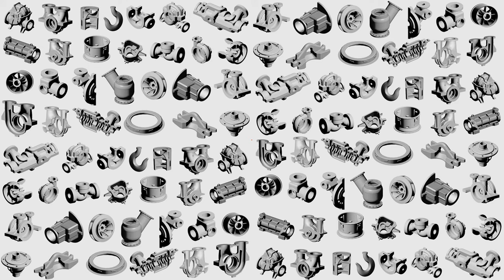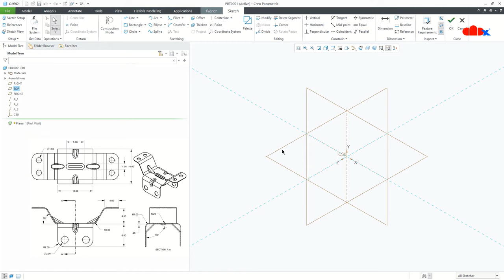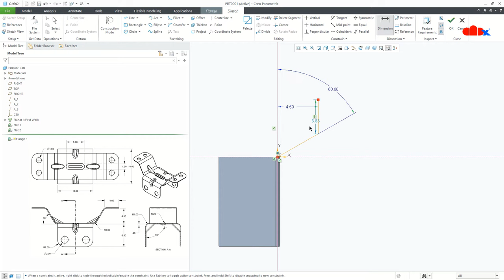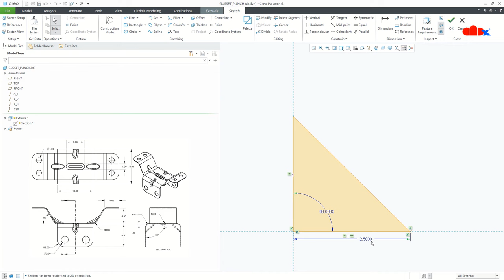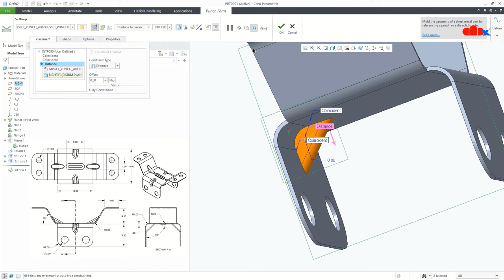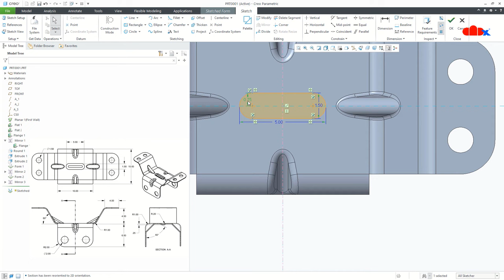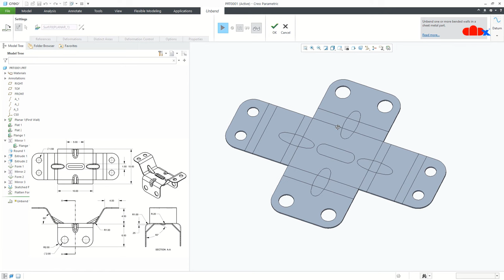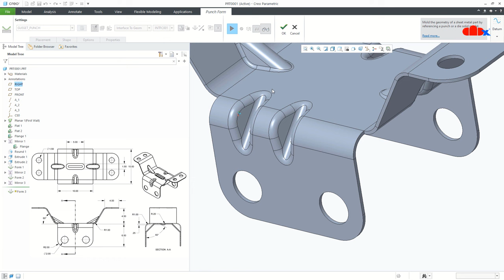Sheet metal tutorial | Gusset design & punch form in Creo Parametric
Sheet metal gussets are provided to avoid unbending the Sheet metal part under load conditions.
In this video, we will learn how to design a gusset in Creo parametric. Here, we will design gussets in different conditions, so let's design sheet metal gussets in Creo Parametric.